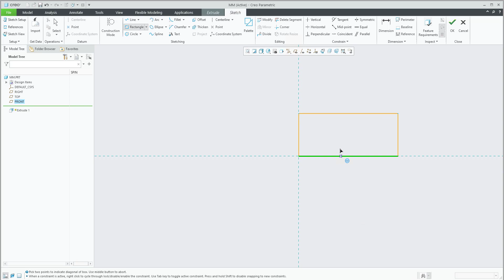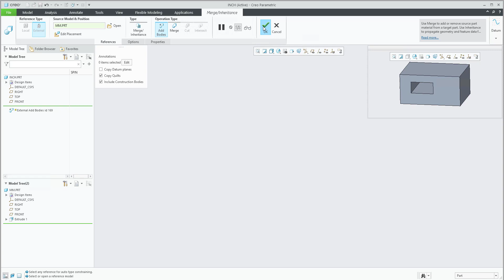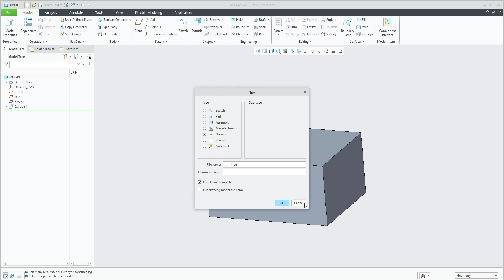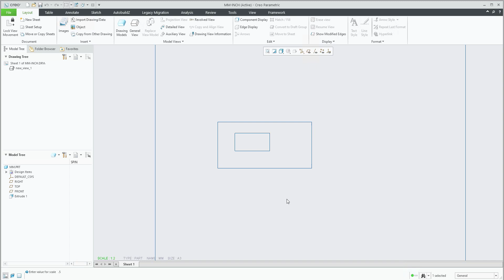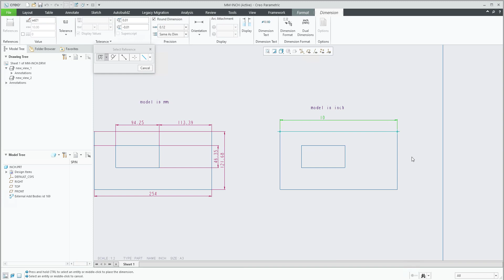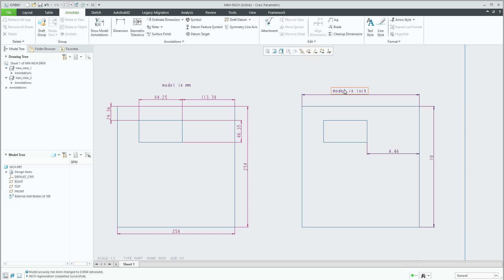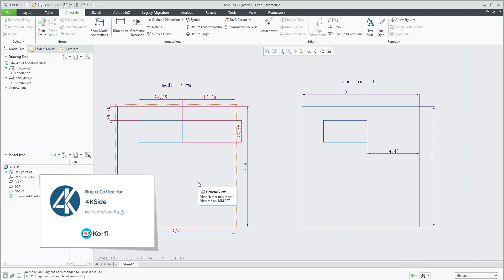Model is visible in mm and also in inch - Copy/Inheritance feature